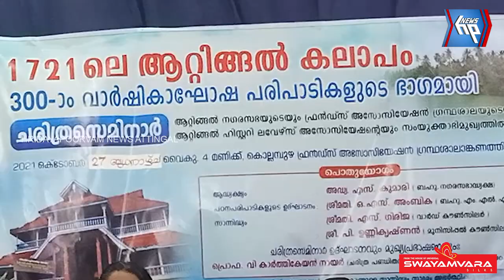ആറ്റിങ്ങൽ കലാപത്തിന്റെ മുന്നൂറാം വർഷികാഘോഷം; ചരിത്രസെമിനാർ സംഘടിപ്പിച്ചു